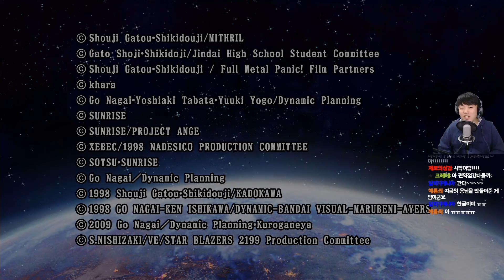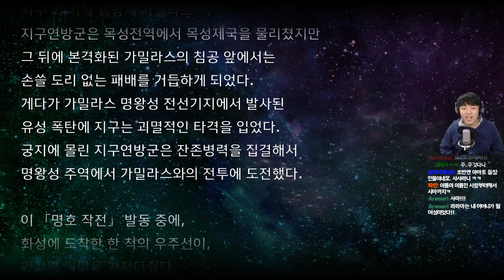슈퍼로봇대전V 한글판 제 1화 [1080P 60FPS] 슈퍼로봇대전, 25주년 기념작! Super Robot War V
국내외 많은 팬을 보유한 슈퍼로봇대전 시리즈의 최신작, '슈퍼로봇대전V'가 발매되었습니다!
작년 발매되었던 '슈퍼로봇대전OG 문드웰러즈'와는 그 궤를 달리하는 최초의 '판권작' 슈퍼로봇대전의 한글화로 인해 또 한 번 많은 화제가 되었던 작품인데요!
저 또한 매우 기대하고 있었던 작품인 만큼 밤을 새어가며 재빠르게 플레이해보았습니다!
 그 시절 우리들을 잠 못 들게 했던 수많은 슈퍼로봇들이 펼치는 매혹적이고 매력적인 대서사시, 지금 바로 만나보세요!